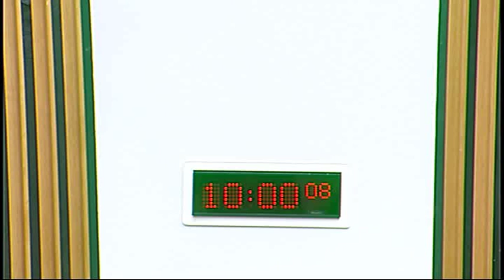Welfare Reform Committee - Scottish Parliament: 4th March 2014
- Scottish Parliament Welfare Reform Committee. Agenda

1. Decision on taking business in private: The Committee will decide whether to take item 4 in private.

2. Food banks: The Committee will take evidence, in round-table format, from—

Marie Hayes, Operations Director (West Scotland), British Red Cross;

Carol-Anne Alcorn, Interim CEO, Edinburgh Cyrerians, FareShare Edinburgh;

Dave Simmers, Chief Executive, Community Food Initiatives North East;

Denis Curran, Chairman, Loaves & Fishes;

Jo Roberts, Development Lead, Community Food Moray;

Ewan Gurr, Scotland Development Officer, The Trussell Trust;

Dr Filip Sosenko, Research Associate, and Dr Nicola Livingstone, Teaching Fellow & Research Associate, Heriot-Watt University.

3. Fact-finding visit: The Committee will report back from a fact-finding visit to DeafBlind Scotland.

4. Food banks: The Committee will consider evidence it received on food banks at its round-table discussion.